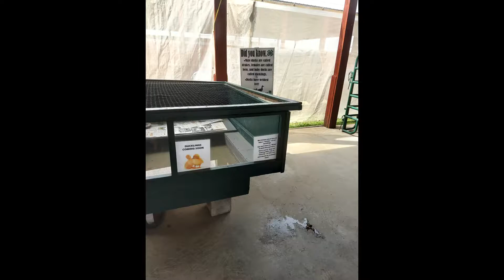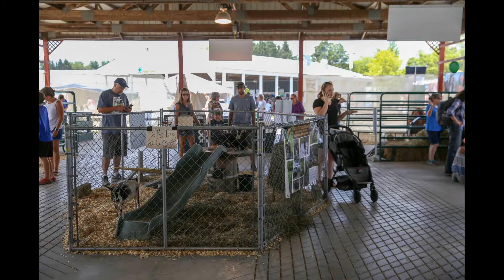2019 Saratoga County Fair The Small Animal Building and Ellie